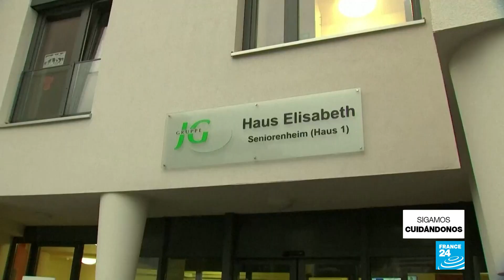Europa en más dificultades para controlar pandemia de Covid-19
En Europa, las naciones están teniendo más dificultades que nunca para mantener la pandemia de Covid-19 bajo control, con el aumento de muertes, una nueva variante y retrasos en sus programas de vacunación.